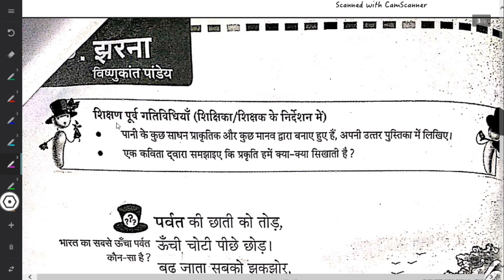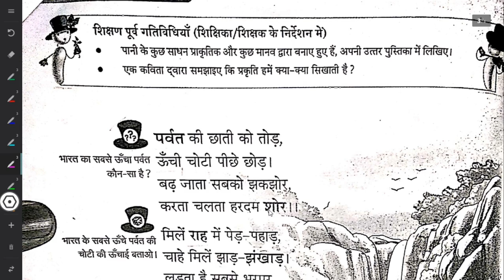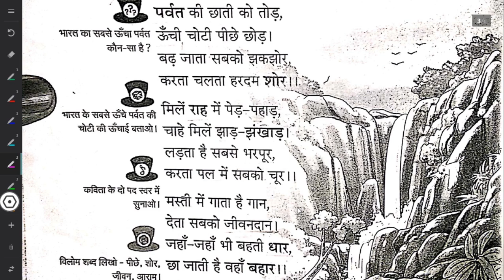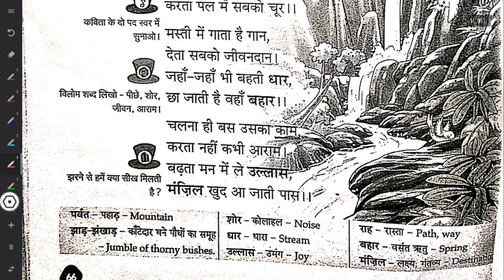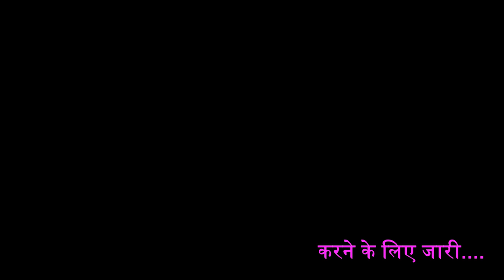|| Class-5 | कक्षा-5 || Hindi हिंदी || पाठ - झरना || Lecture-1 | व्याख्यान -1 ||